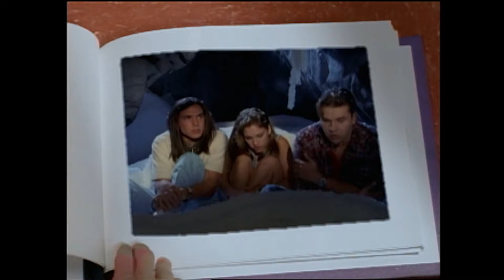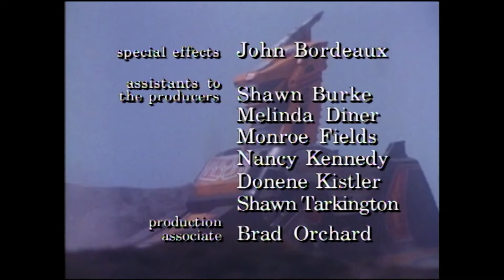Storybook Rangers, Part II | Mighty Morphin | Full Episode | S02 | E49 | Power Rangers Official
Fairy tale monsters prove to be a challenge for the Rangers.